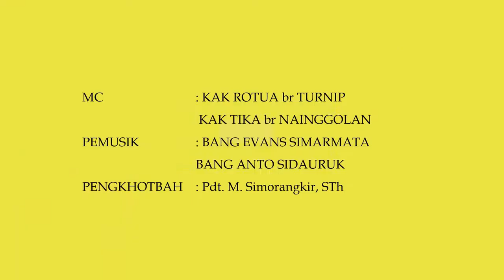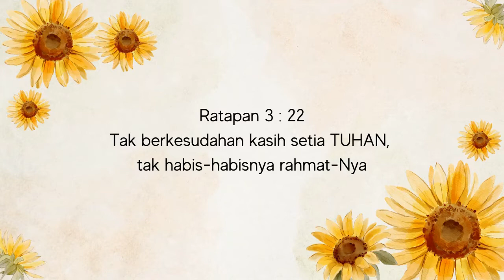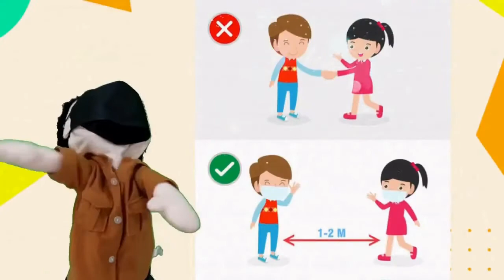Ibadah Sekolah Minggu HKBP Jatinegara, 3 Juli 2022 Kelas Tanggung Besar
MC: Kak Rotua Turnip & Kak Tika Nainggolan
Keyboardist: Bang Anto Sidauruk
Gitaris: Bang Evans Simarmata
Pencerita: Kak Sari br Siregar

Selamat hari Minggu dan selamat beribadah, adik-adik!